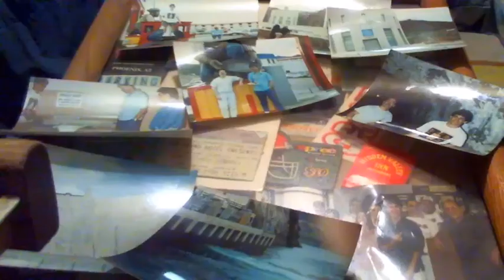BURNT CROSSES(chapt 18)Tales from the South Side - Still Alive Graduation Day Final Chapter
This will be the final chapter from my journals that ends June 1989. in my epilogue video I will give a little follow up with a few BONUS tales of where weed took me .

some know some remember some want to forget. it's all here.

Todd I  know I can never take back what we did

I should have died years ago my time will come and if I didn't get this out there would be no story.

Denise thank you Princess I am sorry .

Tony and Joel you will always be my brothers

I would love to have a reunion T.

The MS has me in a state of do this now or it never gets done. From someone who has put this off for 19+ years now is the time.

BLOW THIS DOCU UP - the teaser is in the can working with a pro in Iowa